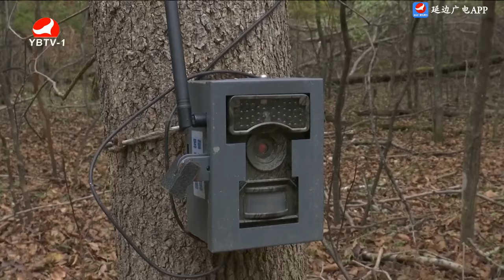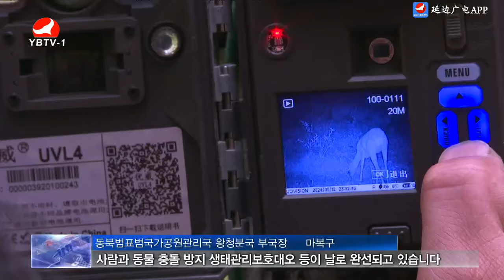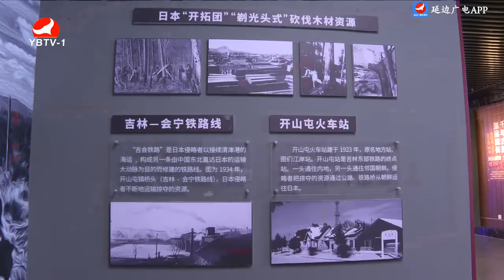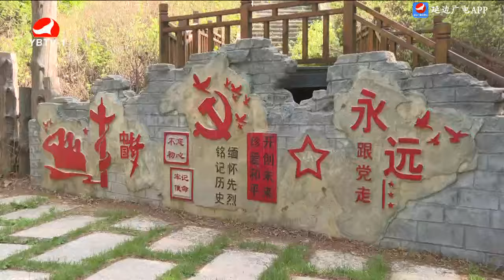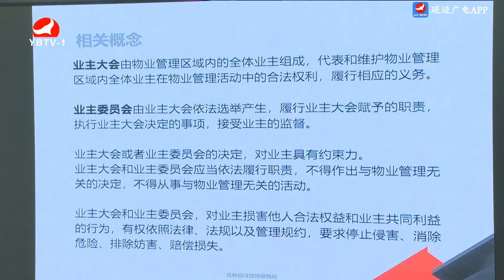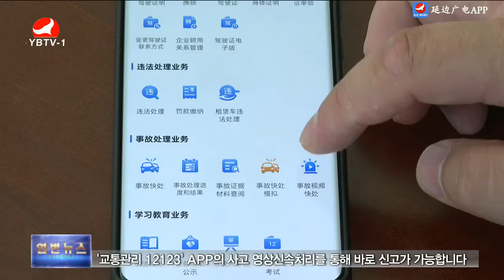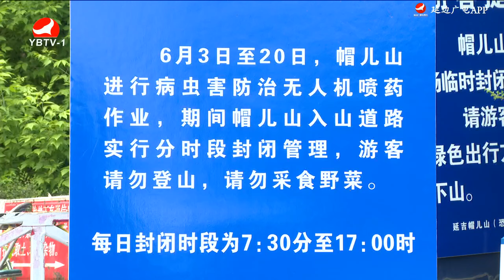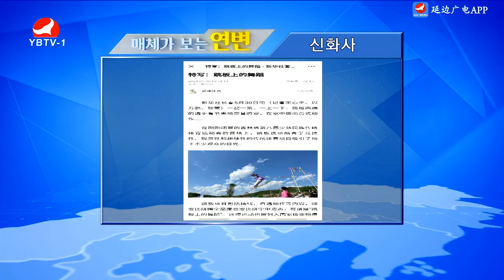연변뉴스 2024-06-4